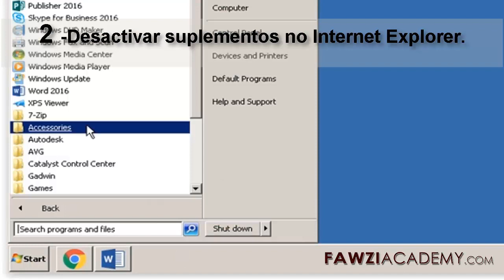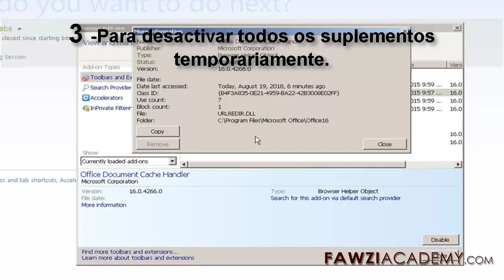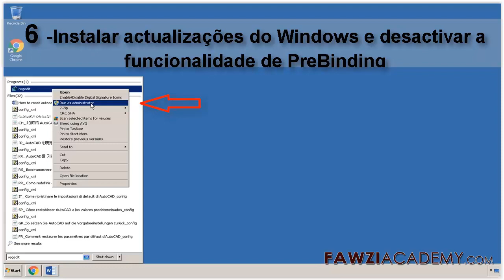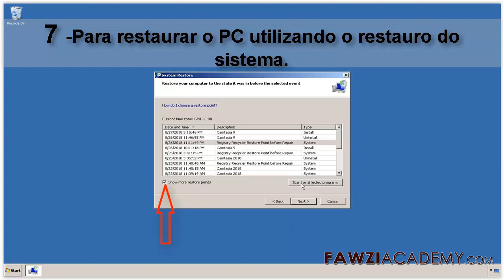PR_ Como reparar a internet Explorer - página da web não disponível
Explica como pode reparar o Internet Explorer. Abrange várias razões como reparar o Internet Explorer parou de funcionar? ou seja, não é possível exibir a página da web

Fawziacademy usa o google translator como e traduz o aplicativo do Google para tradução e voz